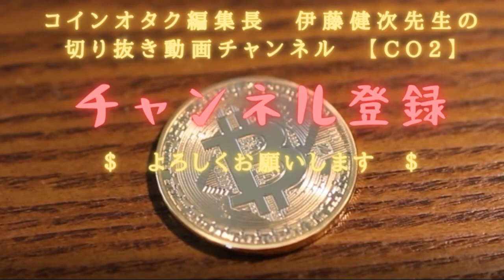コインベースがナスダック上場！仮想通貨市場から大量の資金流出で暴落！？伊藤が読み解く！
​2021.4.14　定例Youtubeライブ放送より引用。